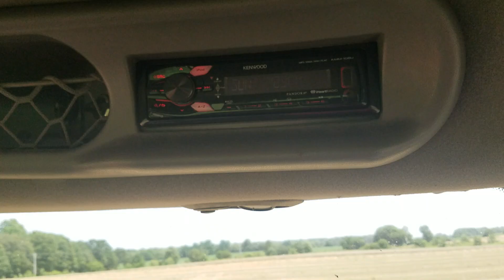Baling Straw post harvest- Case Ih MX 200 and LBX 332 BIG SQUARE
square baling wet straw that dried out had to rake it once. case in magnum on lbx332 big square baler. 8.3 cummins.